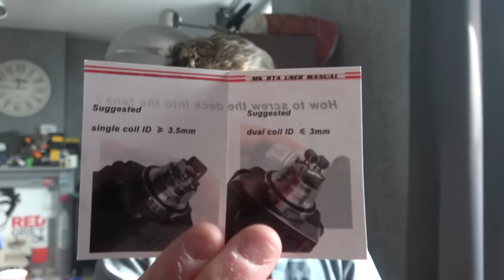MK RTA BY ACEVAPE & SOLANA DIY